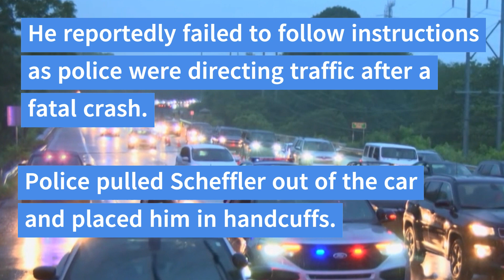Masters champion Scottie Scheffler arrested